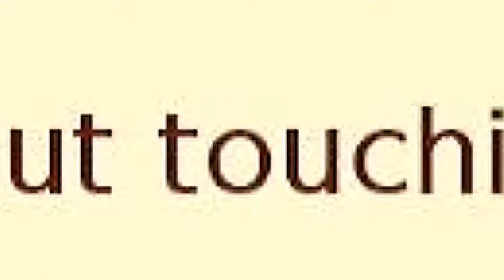I Was Warned! | 0% Mario Maker 2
for live content!